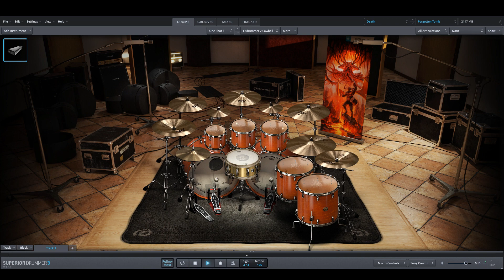Forgotten Tomb - I Wanna Be Your Dog only drums midi backing track